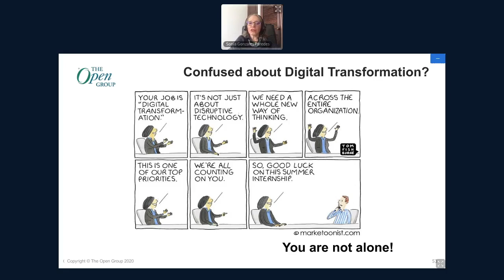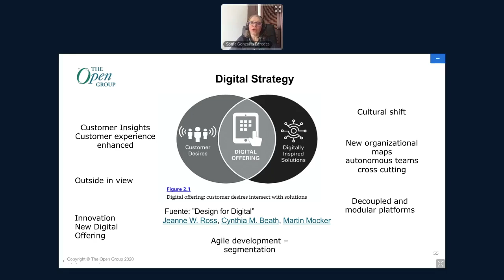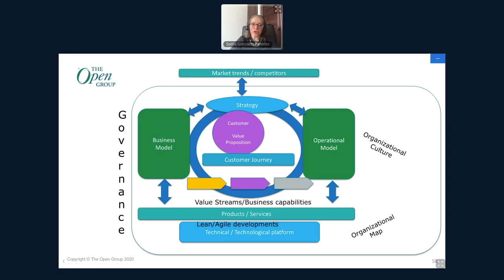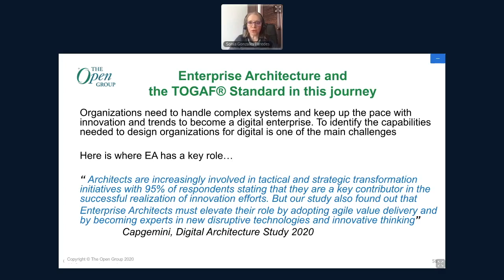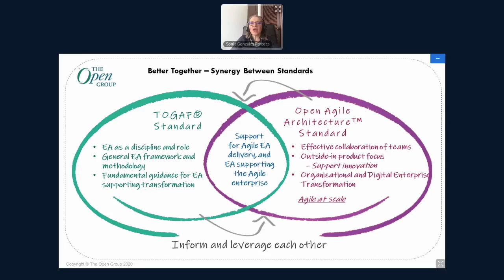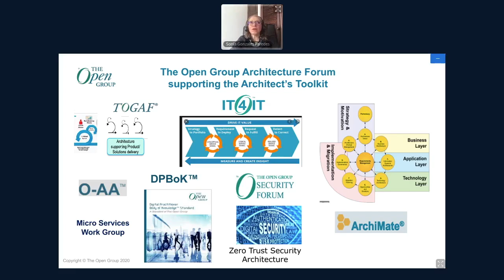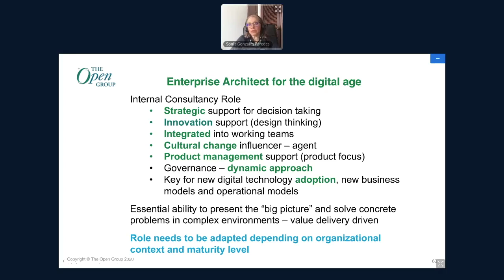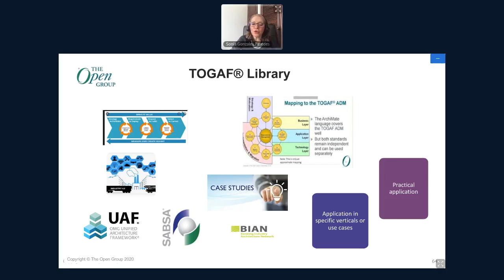The Open Group Architecture Portfolio for the Digital Age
The Architect's Toolkit: Standards, Frameworks, Reference Architectures, Models, and Guides.

The TOGAF® Standard and the Open Agile Architecture™Standard are better together with a synergy between standards.

The TOGAF® Standard supports technology trends adoption.

Digital strategy: customer desires intersect with solutions. Agile development and segmentation.

Building blocks for digital transformation using The Open Group standards.

Enterprise Architecture and the TOGAF® Standard in the agile journey: Organizations need to handle complex systems and keep up the pace with innovation and trends to become a digital enterprise. To identify the capabilities needed to design organizations for digital is one of the main challenges

Sonia Gonzalez Paredes is the TOGAF® Product Manager for The Open Group. Sonia has 25 years of experience as a Business and Enterprise Architecture consultant in different fields and industry verticals. Sonia's professional experience as a project manager includes leading highly effective teams, and applying different frameworks, best practices, and tools.

Academic Degrees: Master's Degree in Business Administration, Universidad de Costa Rica. Computer Engineer, Universidad de Costa Rica.

Professional Training and Certifications:
TOGAF® 9.1 Certification, ArchiMate® 2.0 Certification,
COBIT 5 Foundations Certification, training in BPMN, and Certified SAFe® 4 Practitioner